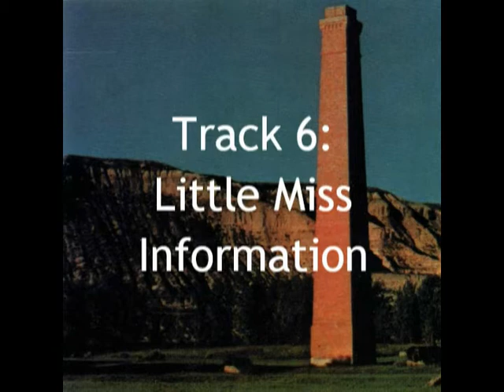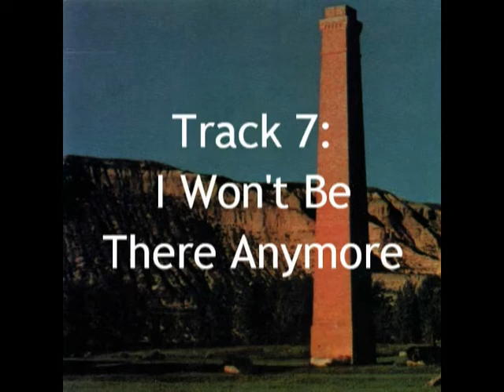Nova Mob - Nova Mob (1994) [Full Album]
The second (and final) full-length from Grant Hart’s post-Hüsker Dü band, Nova Mob released in 1994 off of Restless Records.

Tracklist:
1. Old Empire 0:00
2. Shoot Your Way To Freedom 3:20
3. Puzzles 6:23
4. Buddy 11:32
5. See And Feel And Know 13:23
6. Little Miss Information 16:06
7. I Won't Be There Anymore 19:56
8. Please Don't Ask 26:09
9. The Sins Of Their Sons 31:01
10. Beyond A Reasonable Doubt 33:51
11. If I Was Afraid/Coda 40:10
12. Not Talkin' About 45:13
13. Evergreen Memorial Drive 47:35

Album Info:
Track 11 contains an extra minute and a half of silence at the end which I removed for the video.
Tracks 12 & 13 aren't listed on the album, but are bonus tracks added last minute by the label.
Tracks 2 & 13 are re-recorded versions of songs released on earlier singles and EPs.

With the band breaking up soon after it’s release, as well as issues with the record label, Grant looked back on this album rather negatively causing him not to remaster and reissue it unlike much of his other post-Hüsker work. All of this has made the album a rare find (even on the internet). After managing to find a copy, I thought it was time someone upload the whole album onto here. Regardless of Grant’s thoughts on it, the album’s still worth a listen for any Hüsker Dü fan.

R.I.P. Grant Hart 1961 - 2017